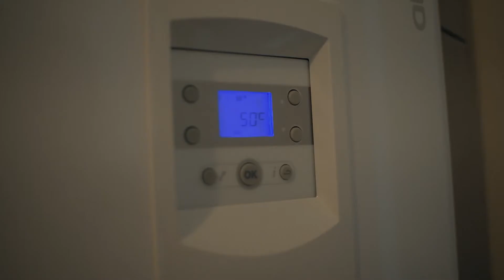Gasloos op de Gaslaan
In Den Haag werken energieproducenten, netbeheerders, woningcorporaties, grote Verenigingen van Eigenaars ( VvE’s), bewonersorganisaties en de gemeente samen om alle gebouwen in de stad zo snel mogelijk klimaatneutraal te maken. Gelukkig zijn al veel mensen in Den Haag actief bezig om hun huis, bedrijf wijk of buurt te verduurzamen. Ze isoleren hun huis, kopen groene stroom of leggen zonnepanelen op het dak van hun huis of bedrijf. Er zijn ook al huizen in de stad die helemaal van het aardgas af zijn. Zoals het huis van René en Cilou op de Gaslaan.